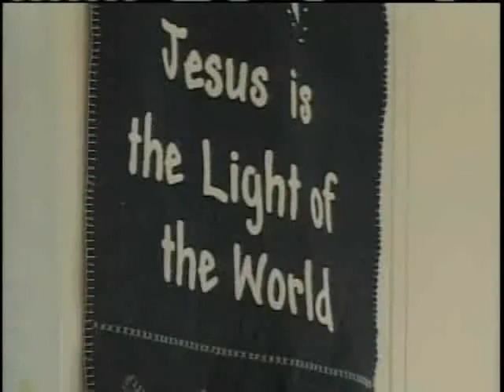Adopted Haitian Child Introduced To Community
NewsChannel 5 tags along as a local family introduces their newly adopted daughter from Haiti to their community.